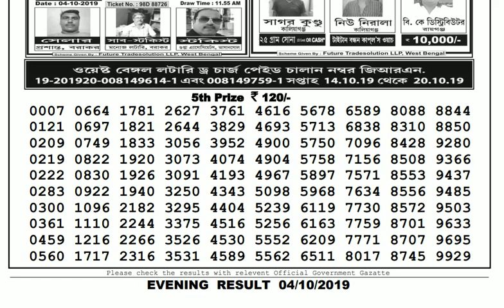Lottery Live I Lottery Results I Sombad Lottery 11.55am 04.00pm 08.00pm gdn